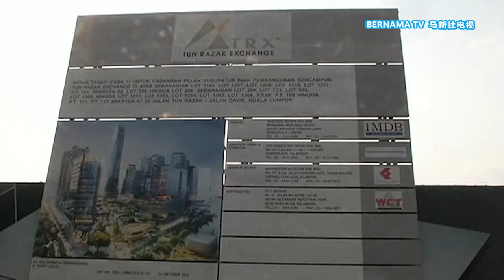20211027 纳吉举报高盛前主管 追讨莱斯纳贿赂官员名单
高盛集团东南亚地区前主管莱斯纳去年向美国法庭承认贿赂一马公司的官员和大马政府，不过却没有公开涉及者的名字。卷入一马公司贪污丑闻弊案的前首相拿督斯里纳吉今天就向反贪污委员会举报，要求索取这一份受贿者名单，还自己清白。